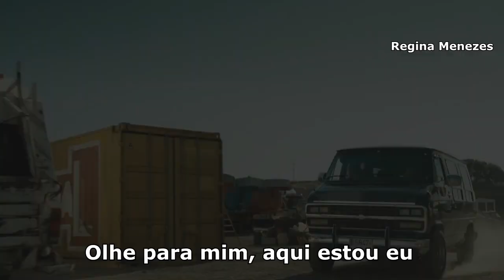Agnus Dei - Mala Rodriguez (Tema de Vis a Vis) Legendado